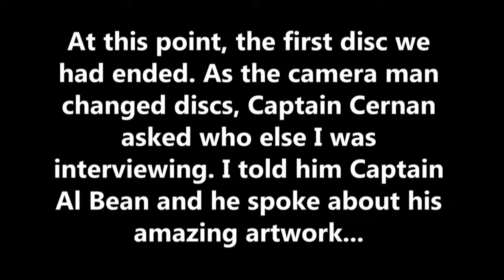Captain Cernan Interview Part 2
Here's part 2 of the full length interview I did with Captain Gene Cernan. This is the full interview, uncut and with every question I asked included. Sit back and enjoy listening to one of the most outspoken astronauts. This interview was from the 30 minute show I did for the US Navy last year.